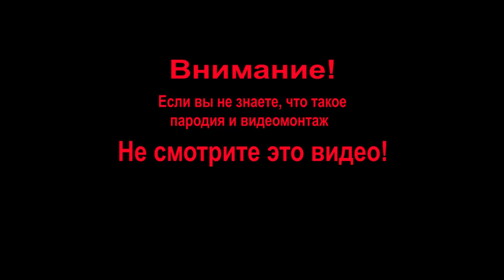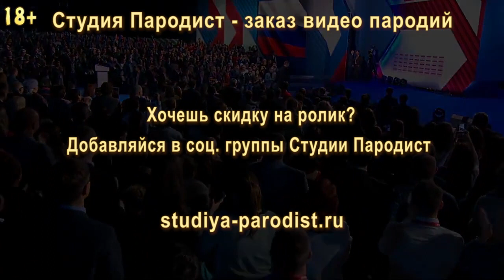Идея для розыгрыша на корпоративе - поздравление от Путина - ПАРОДИЯ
Предлагаем посмотреть видео розыгрыш для коллег по работе на Новогоднем корпоративе. Видео пародия сделана очень реалистично, при первом просмотре очень сложно догадаться, что это имитация голоса а не настоящий президент В.В.Путин. Видео поздравление очень качественно смонтировано. Сотрудники компании ни за что не догадаются про "подставу" практически до самого конца видеоролика президент серьезно поздравляет компанию с Новым годом, называя название компании (фирмы и т.д.) и говорит о достижениях в её сфере деятельности. Лишь в конце необычная развязка!

 Просим обратить внимание, что это пародия на голос Путина и озвучена пародистом, а не программой - как привыкли думать старики и школьники, которых легко обмануть!
Никаких программ для записи голоса президента Путина и других знаменитостей попросту нет! Если были бы такие программы то мошенники бы уже давно подделывали голоса при снятии денег в СберБанке ))

На сайте Студия Пародист вы найдете множество веселых идей видео розыгрышей и поздравлений от разных знаменитостей и звезд.